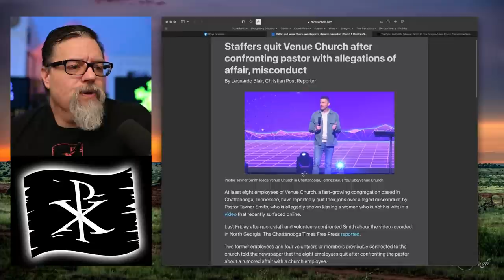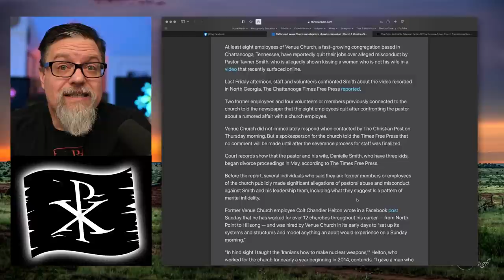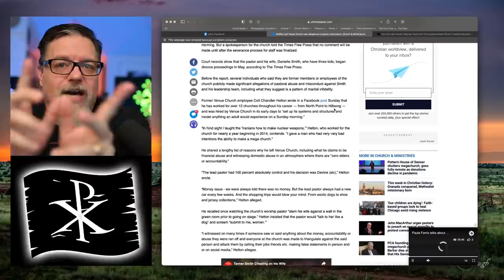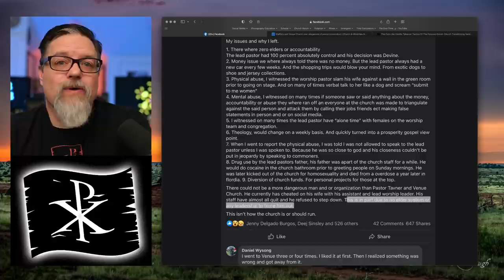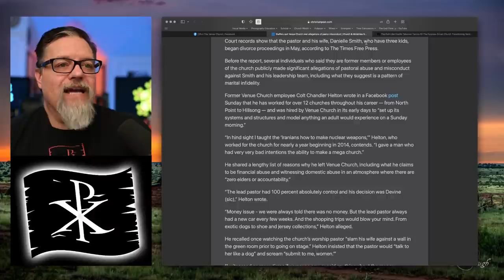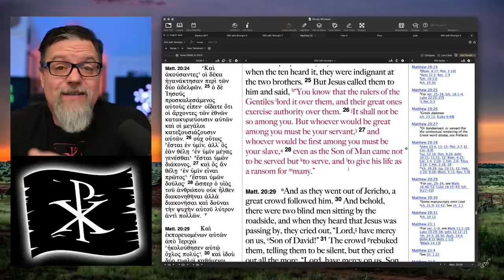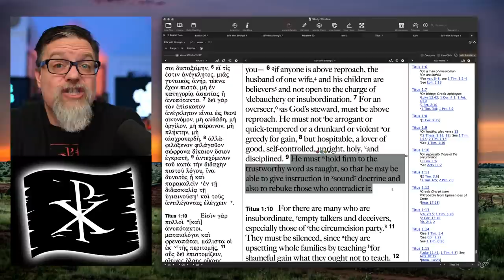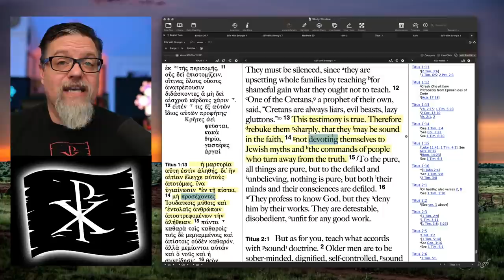F4F | Tavner Smith DISQUALIFIED